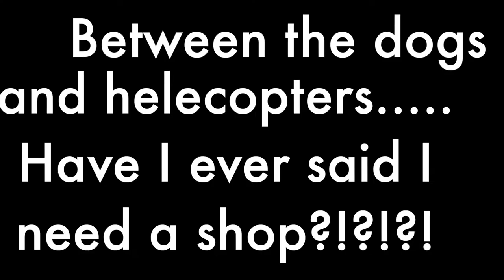1966 Ford F250 Lights and Turn Signals - Farm Find to Street Legal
1966 Ford F250 Lights and Turn Signals - Farm Find to Street Legal
Lots of electrical gremlins in this truck that sat for 33 years.  Took some time but in the end it wasn't as bad as I feared it would be.  Got all the turn signals, running lights, head lights and high beams working.

wallacethe66 is now street legal, registered and insured. We drive him on a regular basis now and are enjoying the reward of all the hard work.

AIM Penetrating Lube
Huge Digging Bar
Klien Electrician Wire Stripper
Mechanical Wire Connectors
Heat Shrink for Wires
Mini Torch
Mechanics Creeper

     Send me stuff:
Troy's Garage YouTube Channel
4956 West 6200 South - Box 235